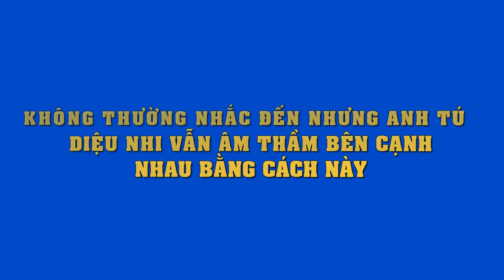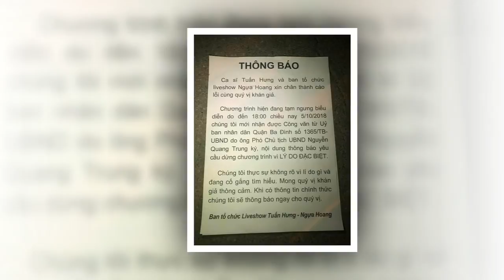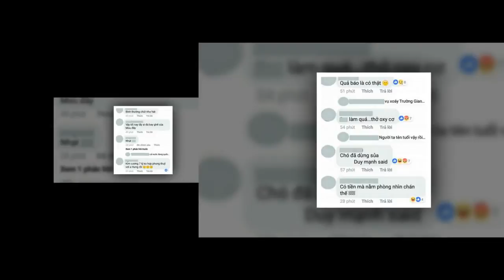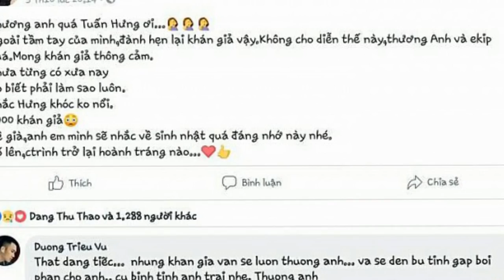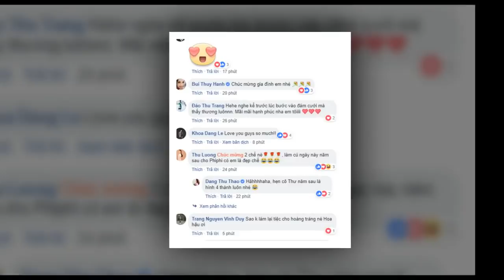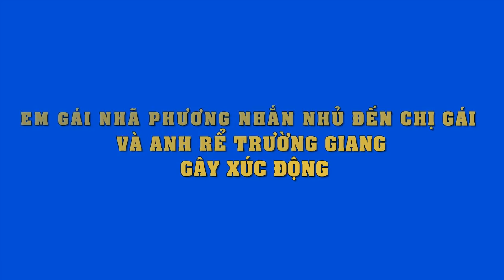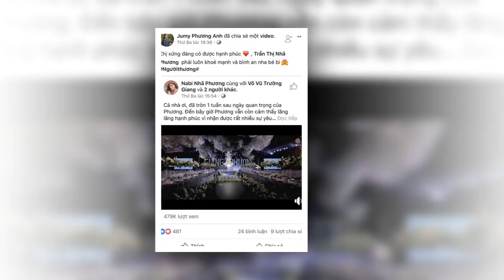4 năm chung sống,Ưng Hoàng Phúc mới cầu hôn Kim Cương lãng mạn..trao chiếc nhẫn bằng cả gia tài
4 năm chung sống,Ưng Hoàng Phúc mới cầu hôn Kim Cương lãng mạn..trao chiếc nhẫn bằng cả gia tài